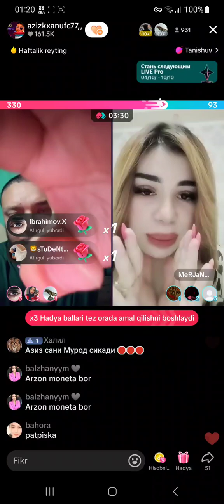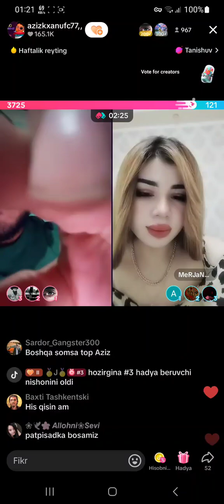AZIZ OĜZI BUZUQ BILAN BATTL 2 QISIM BEHURMATSIZLIKNI OLIY CHOQQISIDA EKAN BU QIZ